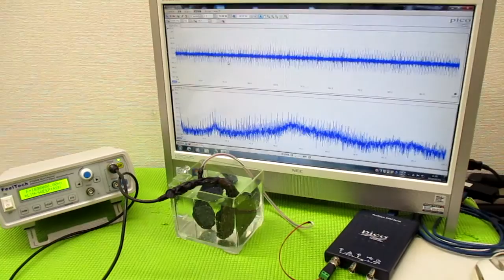音圧測定解析に基づいた、超音波システムの開発技術 ultrasonic-labo